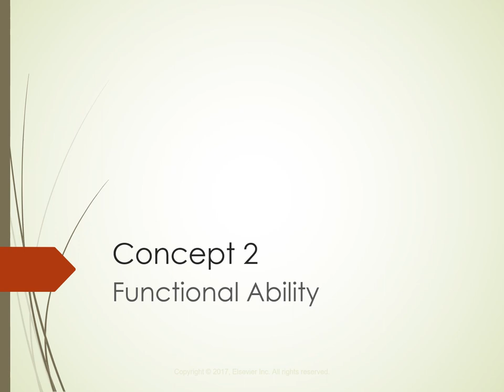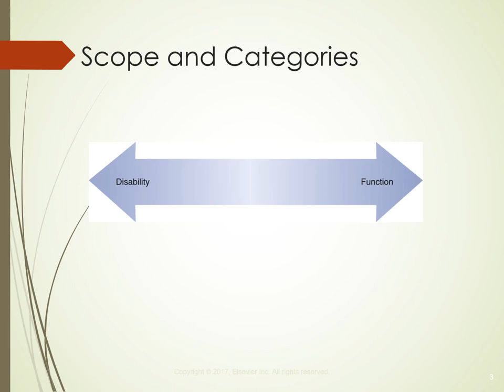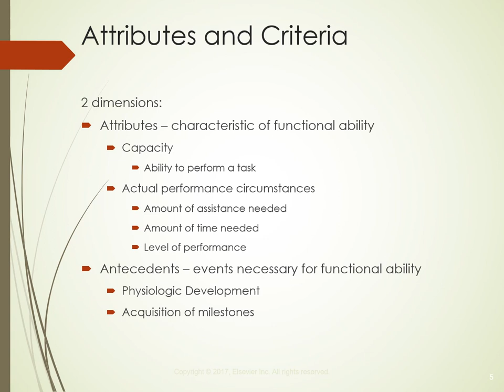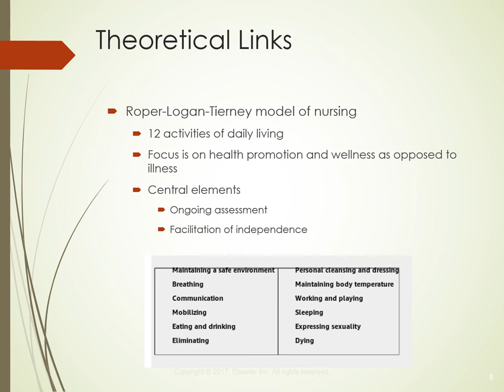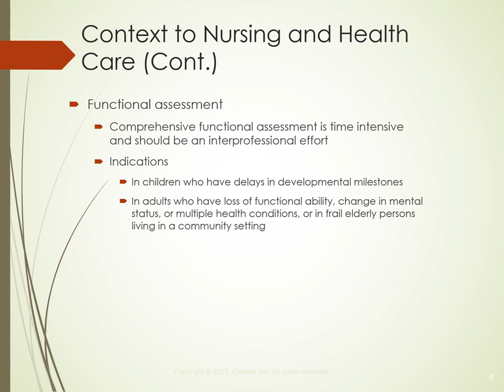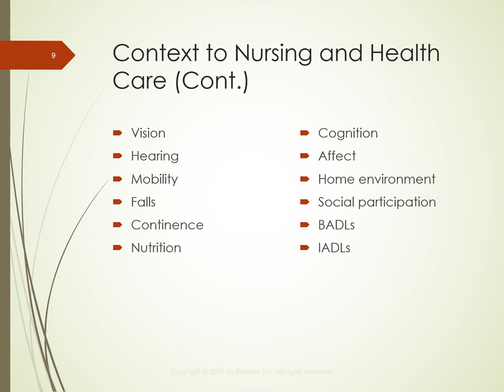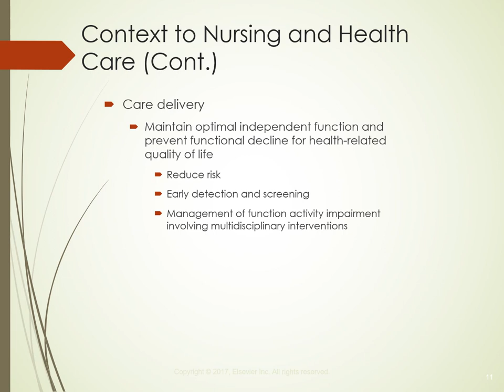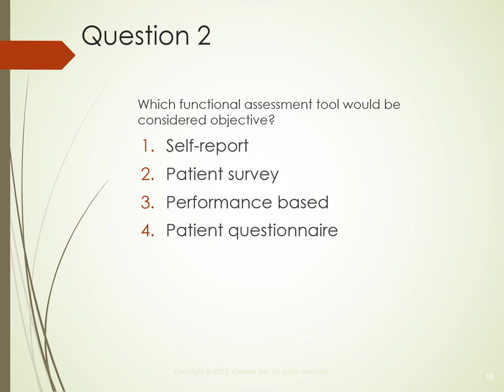Client Functional Ability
Nursing lecture introducing the client functional ability concept.